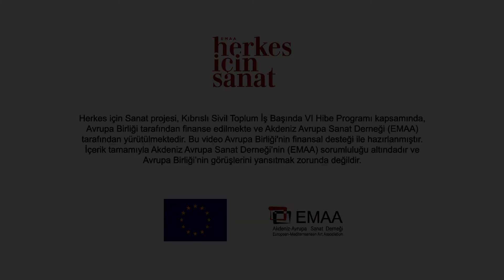Sonsuz Hayal Dünyası (“Endless Imagination") - Çocuklar için Sanat (Art for Children)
Bir çocuk eline bir kalem ve önüne bir kağıt aldığı zaman, karşısında bütün hayallerini, zevkle ve istediği şekilde gerçekleştirebileceği bir alana sahip oluyor. Peki biz yetişkinler bu alanı nasıl koruyabiliriz?

“Çocuklar için Sanat” serimizin 7. ve sonuncu videosu  “Sonsuz Hayal Dünyası” ile çocuk sanatı ve eğitimi alanında uzmanlaşan Barış Karayazgan bu önemli özerk ve özgür alanın çocuklarımıza nasıl sağlanabileceği ile ilgili bilgi ve deneyimlerini paylaşıyor. “Çocuklar için Sanat” video serisi EMAA - Herkes İçin Sanat Projesi kapsamında hazırlanmıştır.

When a children takes a pen and paper, they immidiately own an area where they can fulfil, in whichever way they wish, all their dreams with pleasure. So as adults, how can we protect this space?

Barış Karayazgan, who specializes in the field of children’s art and art education, continues sharing his knowledge and experience about how to provide this personal and independent space to our children in the video “Endless Imagination”,   which is the 7. and last of the “Art for Children” series. "Art for Children" video series has been prepared within the scope of EMAA - Art for All Project.